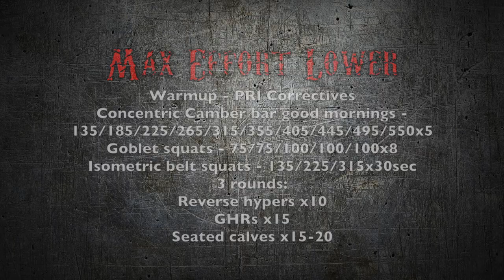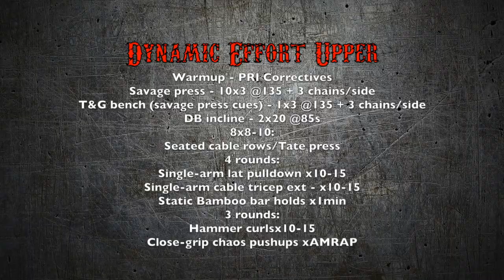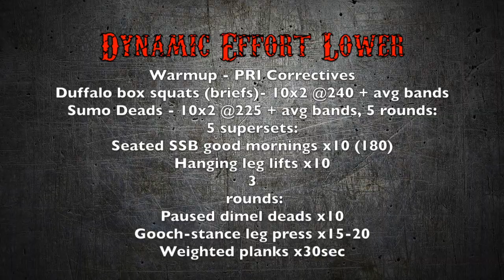Conjugate Training - 2018 Week 39 - 9/24/18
Max-Effort Upper

PRI Correctives

Floor press - Shitty, shut down at 225
Bamboo bench - 4x10

10x10 superset:
T&G bench - 185
Rope straight-arm pulldowns
5x15 giant set:
Face pulls/Cable triceps/hammer curls

Max-effort Lower

PRI Correctives

Concentric camber bar good mornings
135/185/225/265/315/355/405/445/495/550x5
Goblet squats - 75/75/100/100/100x8
Isometric belt squat holds - 135/225/315x30sec

3x10-15:
Reverse hypers/GHRs/Seated calves

Tuesday Conditioning - 8x30 sec airdyne sprints, rehab/correctives

Dynamic-Effort Upper

PRI correctives

Savage press - 10x3 @135 + 3 chains/side
DB incline - 2x20 @85s

8x8 superset:
Seated cable rows/Tate press

4 rounds:
Single-arm lat pulldown x10-15
Single-arm tricep ext x10-15
Static bamboo bar holds x1min

3 supersets:
Close-grip pushups xAMRAP
Hammer curls x10-15

Dynamic-Effort Lower

PRI correctives

Duffalo box squats (briefs) - 10x2 @240 + avg bands
Sumo deads - 10x2 @225 + avg bands

5 rounds:
SSB seated good mornings x5 (180)
Hanging leg lifts x10

3 rounds:
Paused dimel deads x10
Wide-stance leg press x15
Weighted planks x30sec